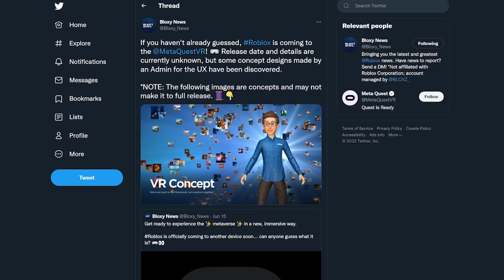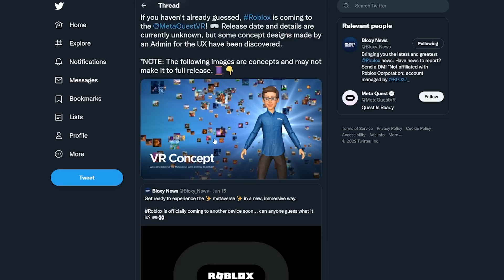HUGE ROBLOX UPDATE (VR)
Huge changes are coming to Roblox VR! Very excited.